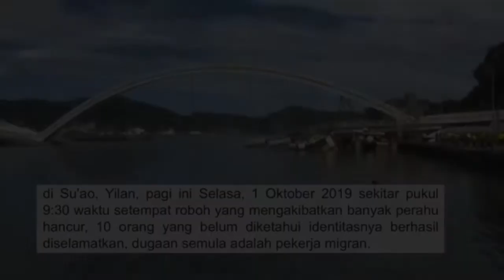Taiwan Nanfang'ao Bridge in Yilan collapses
10 injured, 5 feared missing after a bridge collapsed in Nanfang'ao, Yilan County